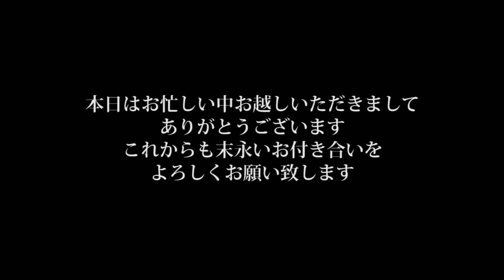目黒雅叙園/エンドシネマ(再入場まで) 大巳殿・舞扇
〜人生で最も輝ける一日を　映画のような一日に〜

目黒雅叙園での結婚式ダイジェストムービー